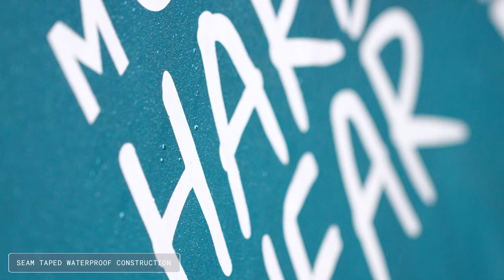Mountain Hardwear Meridian™ 2 Tent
After a long car ride or an all-dayer on your feet in backcountry bliss, stretch out inside the spacious Meridian™ Tent and unwind without losing the hard-earned view. It lightens your load to help you get to the campsite or remote rest stop no sweat. And when it's time to zip up the sleeping bag and lay your head down, peer out its oversized doors and gaze up at the starry night thanks to an adaptable fly that lets you see it all straight from bed.